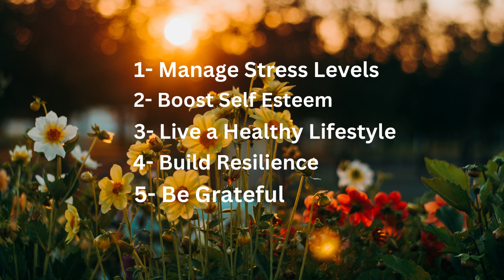HOW TO BE HAPPY EVERYDAY!!! -THIS IS LIFE CHANGING!!! - 10 TIPS TO APPLY!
Just a Fun Video with 10 tips on HOW TO BE HAPPY EVERY DAY!!! - THIS IS LIFE CHANGING if you apply them in your day to day life!